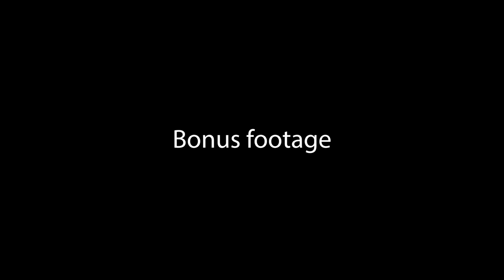FTR & CFTR 2021 Peace River Hare (Bartow, FL)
Here is the full first lap of the Peace River Hare put on by the CFTR in Bartow FL. This is the opening hare of the '21-'22 FTR season.